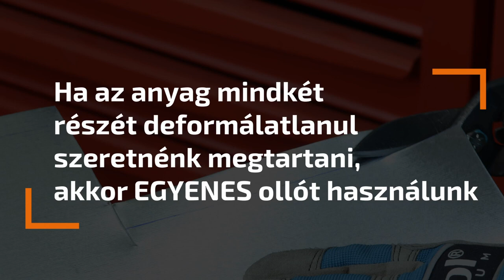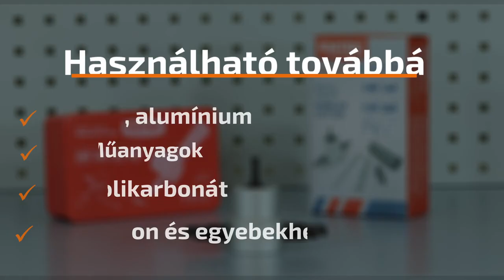Extol Premium lemezvágó adapter fúrógéphez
Fémlemezt fog vágni? Nos, valószínűleg mindenki találkozott már kézi lemezollóval (legfeljebb arra kell emlékeztetnie magát, hogy miért találkozik három különböző típussal). Ha pedig valóban sok fémlemezt kell vágnia, akkor egyenesen az elektromosokhoz fog nyúlni (itt két Extol Industrial modellt mutatunk be).
De mi van akkor, ha valahol a kettő között van  a vágás. Nem elég jó a lemezvágó olló, de nem is érdemes új gépet venni?
Akkor nézze meg, milyen könnyedén bírja az akkus fúrógép... egyetlen kis tartozékkal.

Átvágható lemezek max.: rozsdamentes acél: 1,2 mm, acél: 1,8 mm, réz, ALU, műanyag: 2,0 mm. Elektromos-, pneumatikus- vagy akkus fúrógép szükséges a meghajtásához, nem része a csomagnak! Görbületi sugár min.: 24 mm. Fém dobozban, 1 db vágótüskével.